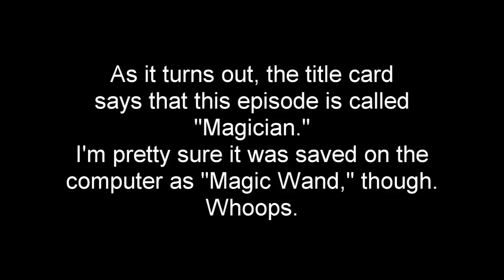Fatman & Spidey Man Fifth Anniversary Celebration!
On September 20th, 2010, we debuted the first three episodes of "Fatman & Spidey-Man!" And now, five years later, we look back at some never-before-seen pilots! Plus, a remake of the first YouTube episode, "Chaw!"